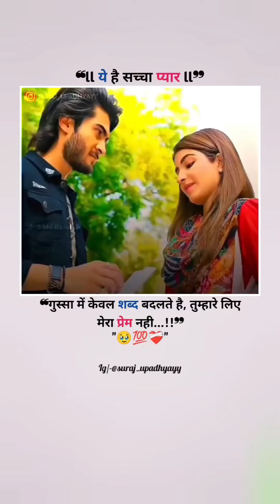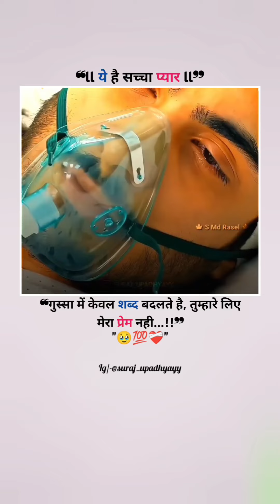😭😭verysadstatus youtubeshorts shortsfeed